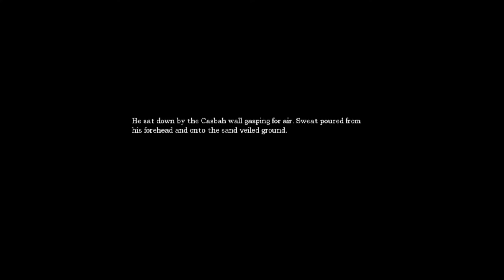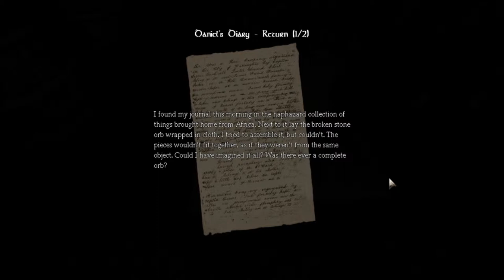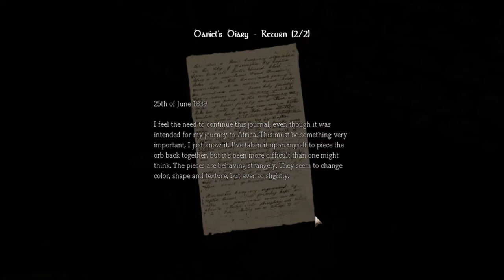how to make acid-(amnesia)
hey guys if your reading this that means you clicked on my video which means your watching my video if you like this video be sure to like and subscribe and ill see you in the next one